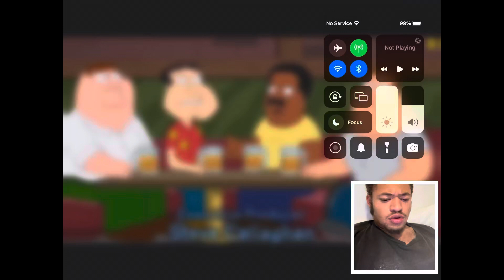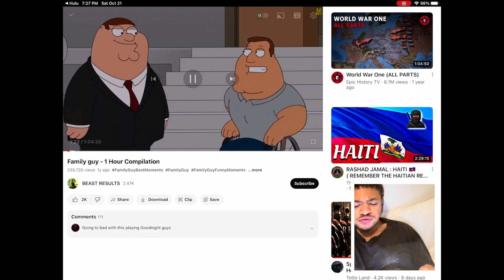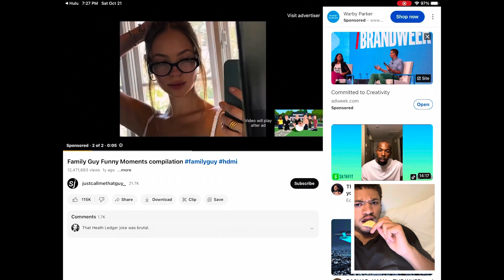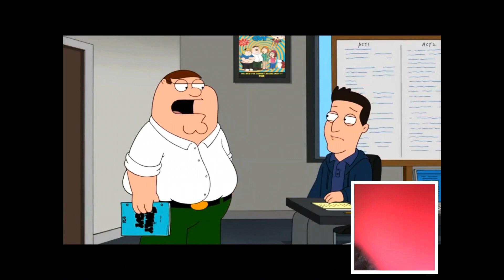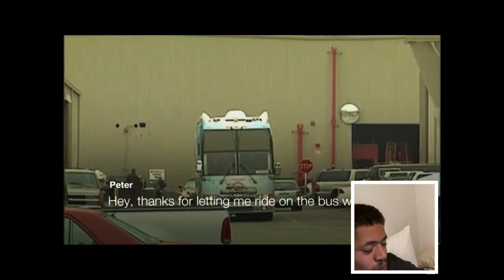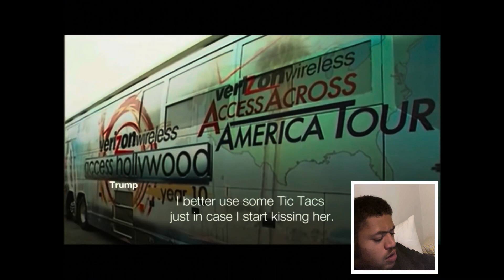Family Guy Try Not To Laugh Challenge #18